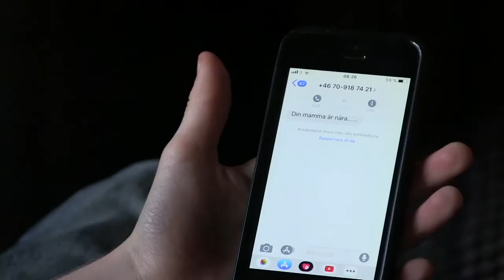Svarta skuggan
En kortfilm av Benjamin Andersen gjord en en filmworkshop höstlovet 2021
Eric Ruuth Kulturhus